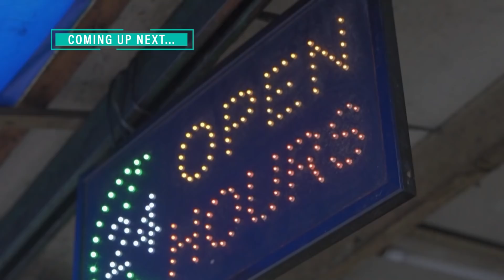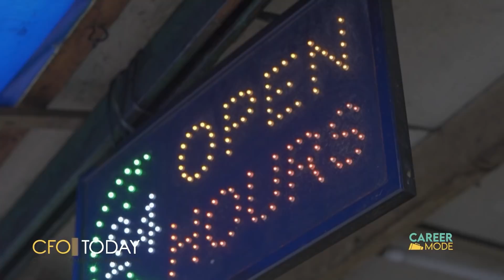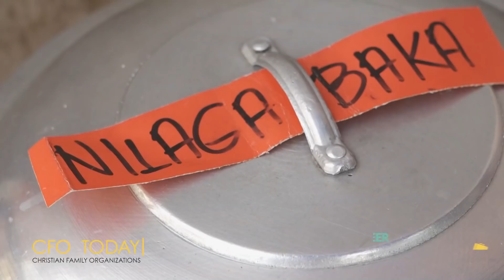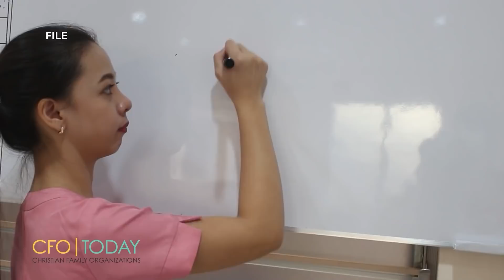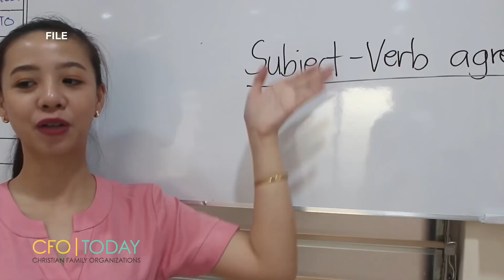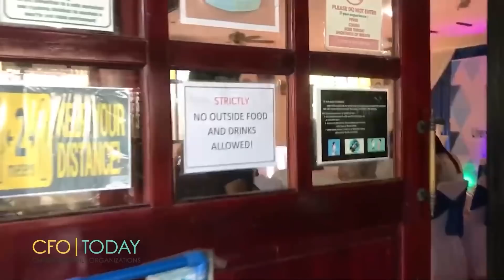This is EAT! Let's learn to cook Atsarang Ampalaya! - CFO Today | December 13, 2021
CFO Today  |  December 13, 2021  |  Monday |  5:30PM PHT

Hindi n'yo ikakabitter ang pagkain ng bittergourd lalo na kapag natutunan n'yo ang isang malasang recipe mamaya sa ThisIsEat sa CFOToday!